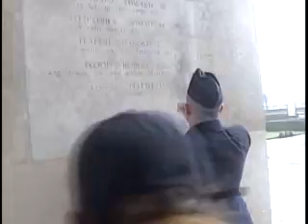McMurray Story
Documentaire AFN Europe over the McMurray Ceremony